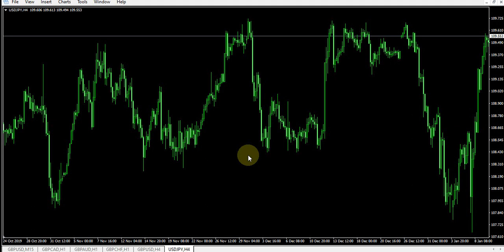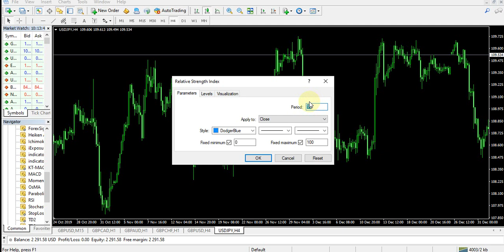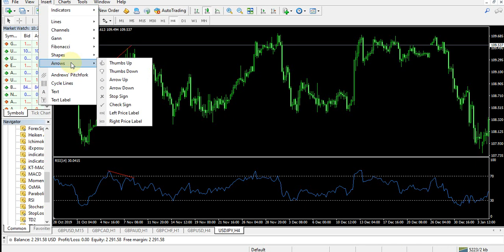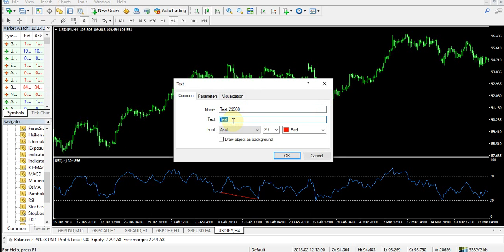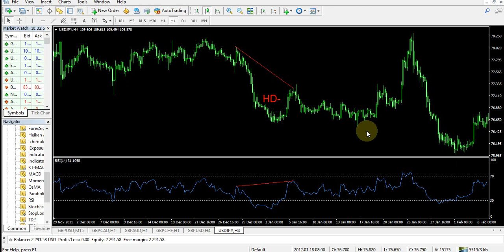RSI اموزش فارکس -اموزش کسب سود با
RSI کسب سود باو کشف نقاط ورود

معرفی بروکرهای برتر و دریافت ریبیت و دانلود استراتژی